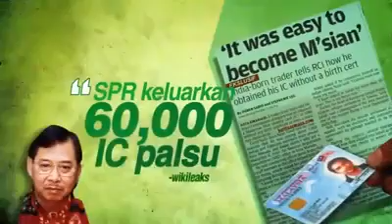Warganegara express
Kredit: Nurin Aina P.14 Merbok